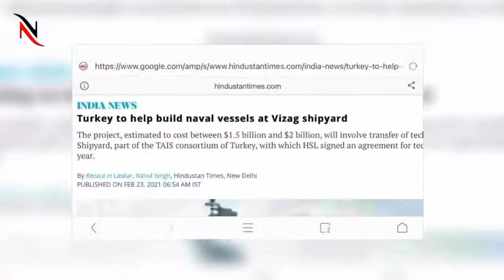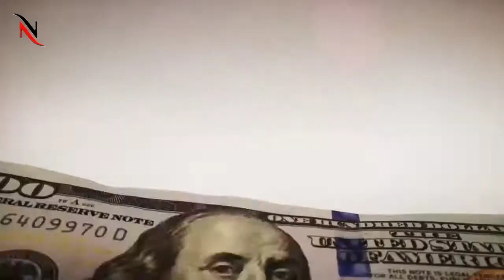Pakistan Going To Launch New ITI Train To Turkey | Pak Turk Relations